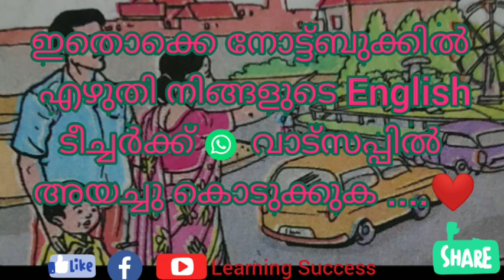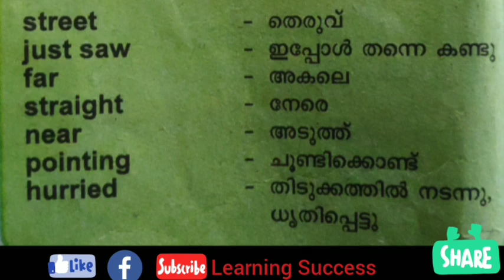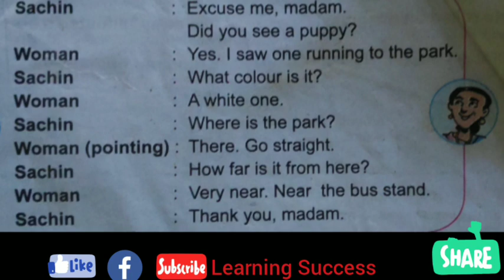English Online Class SCERT Text | Unit - 1 | Bruno The Puppy | Conversation | Std 2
This video contain English online class Std 2 unit 1, Bruno the puppy.